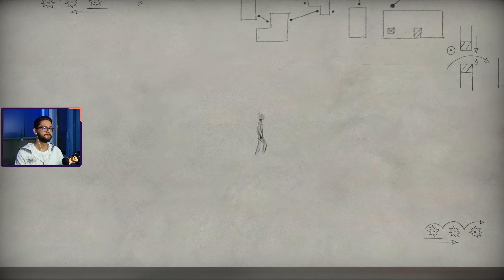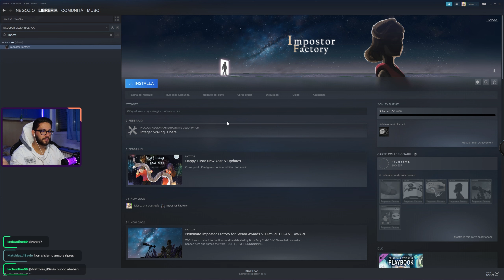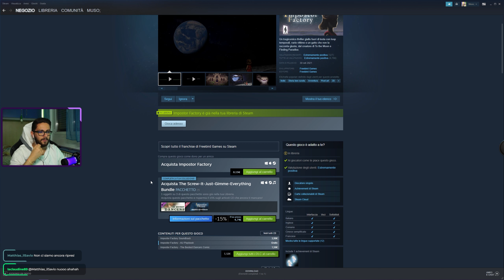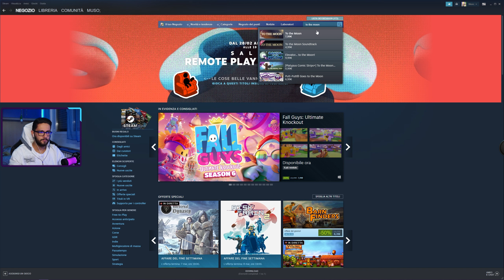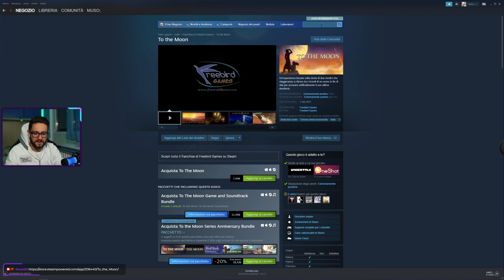Un Giochetto Sfiziosetto. | The Pedestrian Playthrough ITA - Parte 1